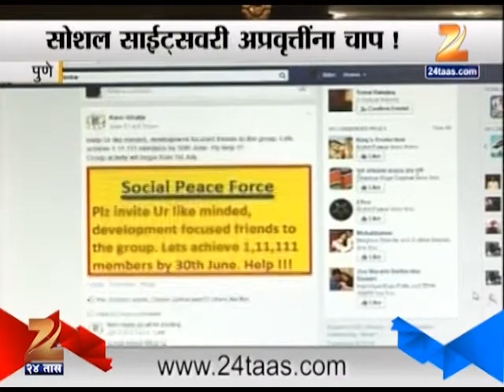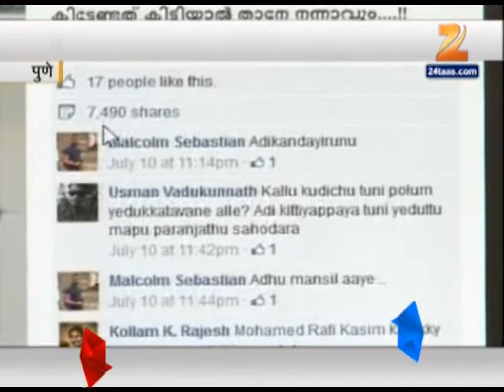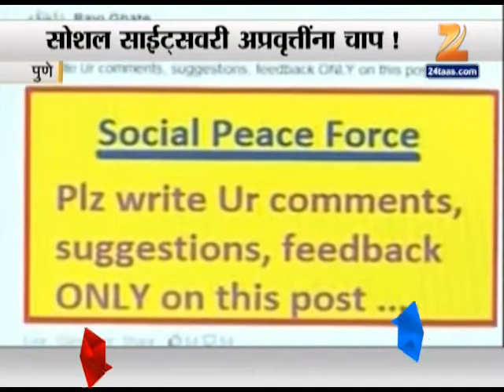Pune Special Peace Force For Social Media